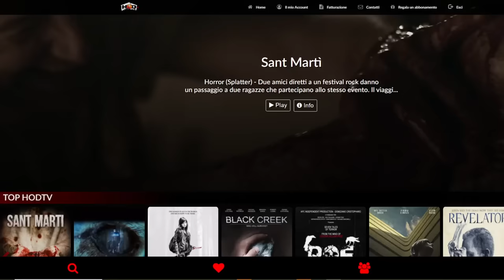MovieBlog- 965: Recensione Fabbricante di Lacrime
Come facciano a produrre certi orrori non lo so.

Se vi abbonate senza link o qr code inserite il codice victor per avere i due mesi di prova gratuiti!

Acquista il mio libro qui

Sul sito di Pampling ci sono le maglie e gli accessori al 50% di sconto e le felpe da 14,99 euro! E se all'acquisto di uno o più prodotti usate il codice VLASZLO avete il 10% di sconto sul vostro ordine!